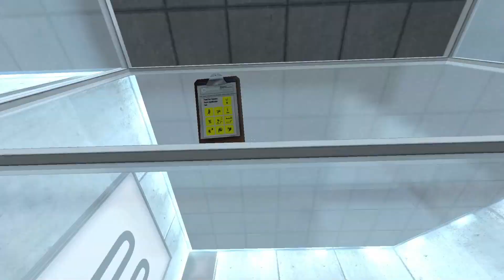Weird stuff in Portal you might not know!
Weird weird weird
Timestamps :
00:00 - Weird clipboard
00:11 - Cube is not working
00:22 - Going through the camera
00:32 - Just wtf..
00:44 - This cube can go through the walls
1:00 - 4 Portals??
1:21 - Double camera boost
1:35 - Why is this here?
1:51 - This orb catchers is..
2:09 Clipping through the walls with cube
2:26 Explosive doors
2:38 - Chell is superhero
2:47 - What happened with this camera?
3:00 - Cursed doors
3:26 - This feels illegal..